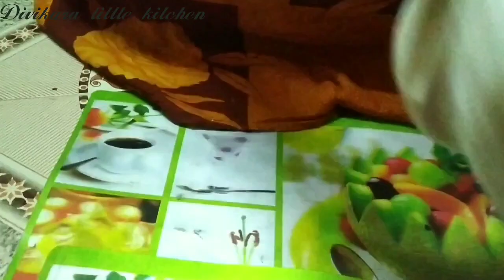vanilla glass cake in tamil|Gothumai murukku in tamil|vanilla glass cake&Gothumai murukku in Divikar